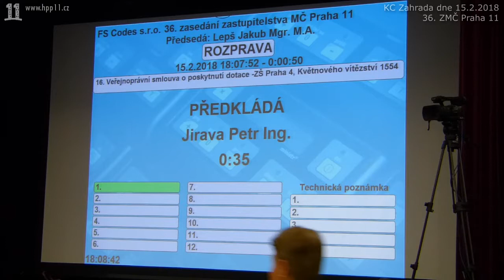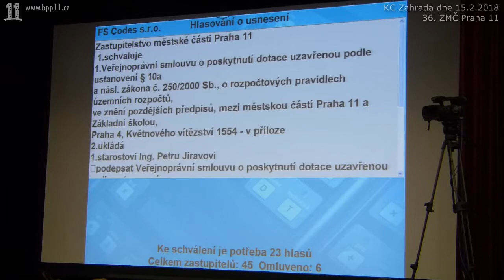19.Dotace pro ZŠ Květnového vítězství